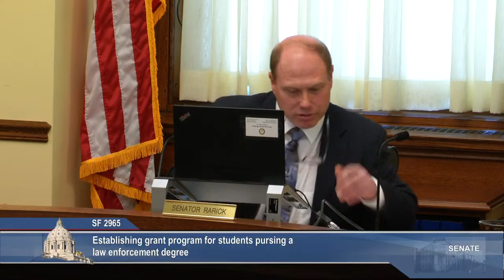Committee on Higher Education Finance and Policy - 2/10/22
The financial burden facing students seeking education in law enforcement would be lessened under two bills that came before the Senate Higher Education Committee Thursday, February 10.  SF 2965 would establish a new grant program offering $1500 per year to students enrolled in both two-year and four-year degree programs in criminal justice and SF 2964 would expand existing workforce development scholarships to students in law enforcement programs.

Citing the need for additional police officers amid declining enrollment in law enforcement degree programs around the state, Senator Justin Eichorn, R-Grand Rapids, said, "We think this is one small way that we can encourage our next generation of law enforcement professionals to go to those programs."

Brent Bradley, a law enforcement instructor at Hibbing Community College, testified that he attributes the high cost of attending college as a primary driver of declining enrollment.  A graduate of Hibbing Community College, he told the committee that tuition is 300 percent higher than when he was a student.  "The students have to invest more money to actually make less money than I did over 30 years ago," he said.

Both bills were laid over for possible inclusion in a supplemental budget.